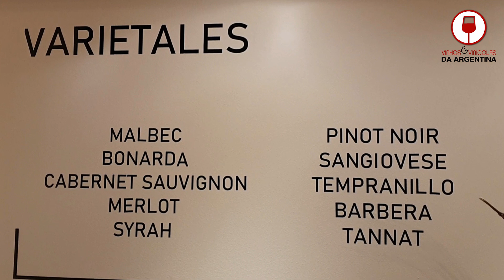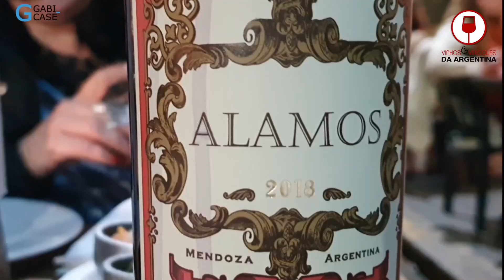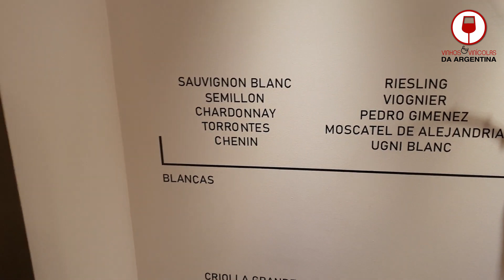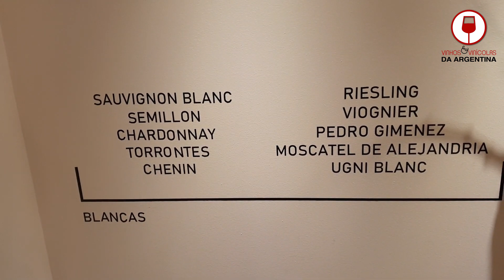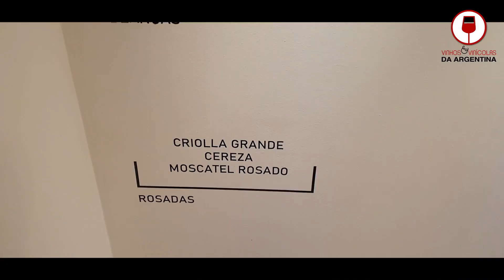CURSO GRATIS | VINHOS ARGENTINOS | GABI CASÉ - AULA 02